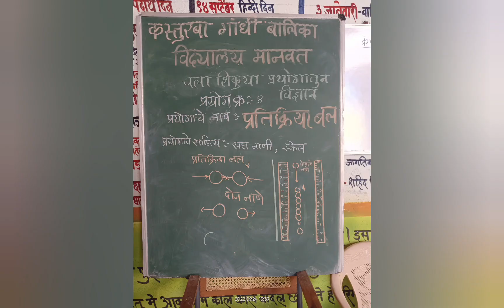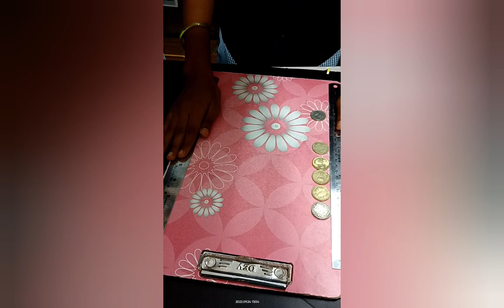प्रतिक्रिया बल.kgbv मानवत.dist parbhani.